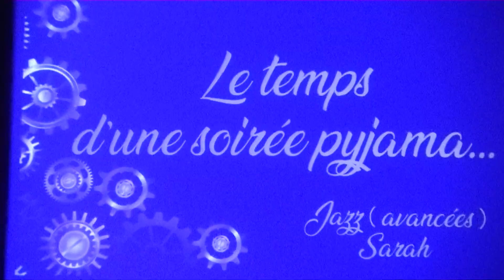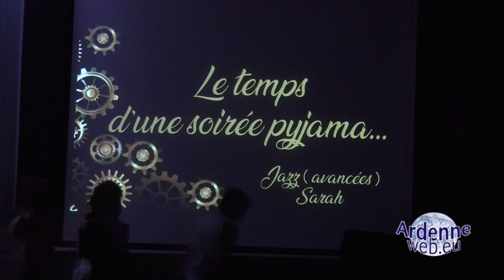Houffalize spectacle Sport Fun Culture (Vidéo 04)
Ce dimanche 26 mai 2019 tout Houffalize assistait au spectacle 2019 de SFC Sport Fun Culture dans la salle de Vayamundo.